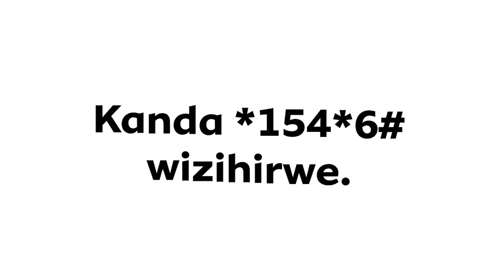Izihirwe Na Yolo: Winners Testimonials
What does winning a smartphone feel like? Find out by watching this video.

This campaign is to celebrate you for being a youth on our network.